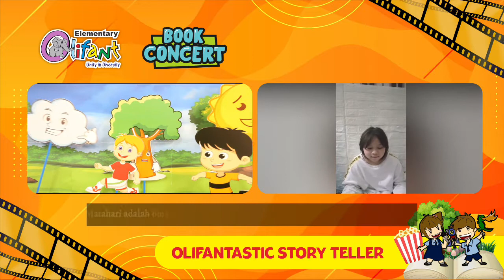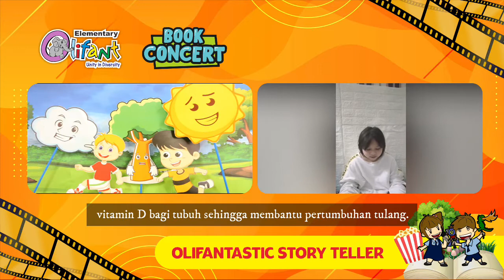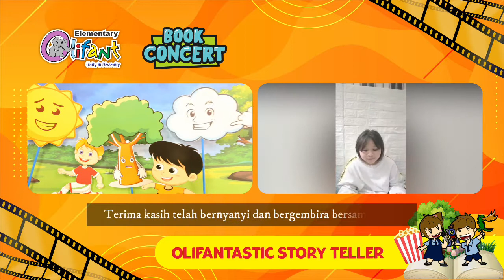Book Concert _ Ari Si Matahari By Group A